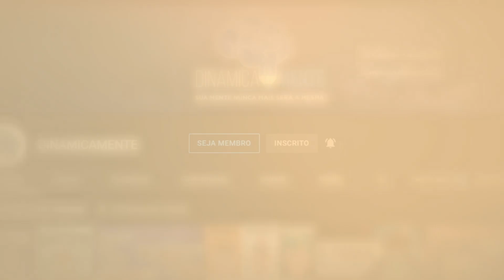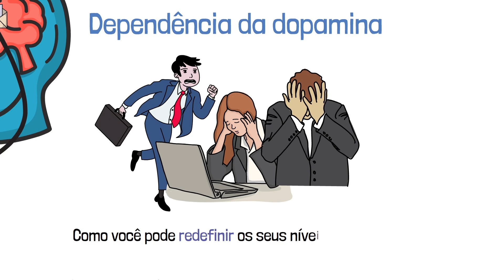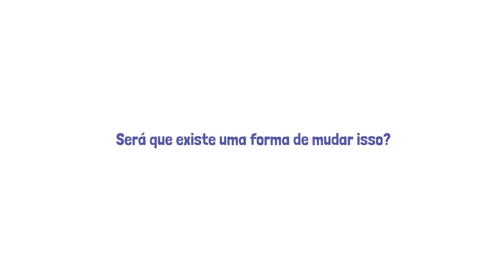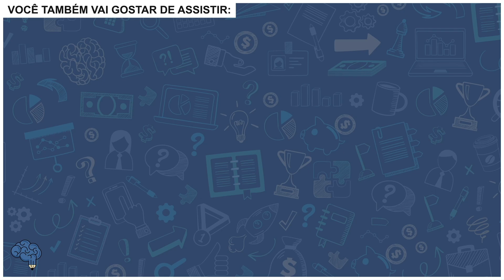Jejum de Dopamina 2.0 (Engane o seu CÉREBRO e tenha prazer em fazer coisas chatas)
Jejum de dopamina 2.0 engane o seu cérebro e tenha prazer em fazer coisas chatas . Vamos ser bem sinceros nem eu nem você e nem ninguém gosta de fazer coisas chatas e entediantes. E Existe um motivo pelo qual muitas vezes deixamos de lado atividades como por exemplo estudar uma determinada matéria, seguir uma dieta rígida, fazer atividades físicas ou mesmo nos socializar.

O fato é que o seu cérebro não é nada bobo, quando somos obrigados ou forçados a fazer algo que não gostamos o nosso cérebro logo percebe
E aí se concentrar ou encontrar motivação para fazer a atividade se torna um grande desafio. Mas como você pode contornar essa situação ? Será que existe uma maneira de enganar o seu cérebro e pegar uma atividade que inicialmente seria muito chata e transformá-la em algo prazeroso?

É isso que vou te mostrar nesse vídeo, Jejum de dopamina 2.0 engane o seu cérebro e tenha prazer em fazer coisas chatas

📖📖📖 Livros INCRÍVEIS que eu RECOMENDO a leitura 📖📖📖 (compre direto pelos links abaixo e receba em sua casa)

Hábitos atômicos